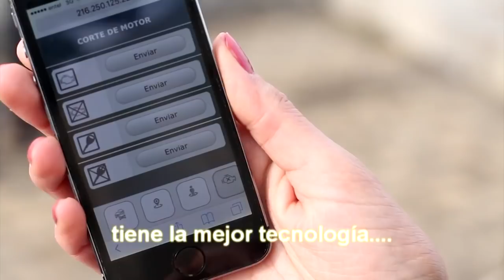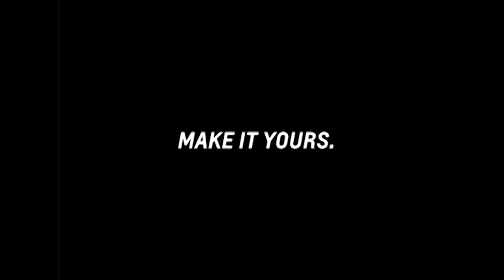José Antonio Kast en el programa Conversando de Sextavisión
José Antonio Kast en el programa Conversando de Sextavisión Canal 7 (Rancagua) sobre el Acción Republicana, su motivación en la política y sus expectativas para el futuro.